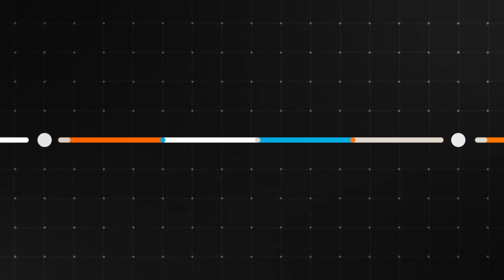Launching a Multiplayer Game w/ game dev legends Jon Shiring & Drew McCoy // Between II Servers EP01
Welcome to Between Two Servers! In this, our inaugural episode, host Glenn Fiedler (@gafferongames) chats to game dev legends and Gravity Well founders Jon Shiring and Drew McCoy (CoD4: Modern Warfare, Modern Warfare 2, Titanfall 1 and 2, and Apex Legends) about their history in multiplayer games and what it takes to launch AAA titles.

They go deep on the challenges of launching a new game including scaling, technical challenges, play testing, and matchmaking. And towards the end, Drew drops a huge insight into player churn too!

Stay tuned and subscribe for more Between Two Servers, where we journey out beyond the edge of cloud networking and game development to take a look at what the future might hold for netcode and multi-player gaming.

For more info on reducing latency, jitter and packet loss for multi-player games,

Now, you control the network.